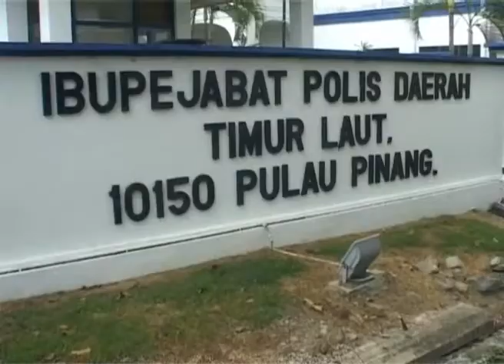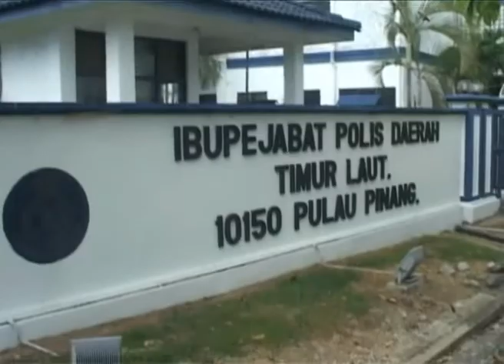Polis digesa siasat tandatangan palsu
Lagi laporan polis dibuat menggesa siasatan dibuat terhadap deklarasi Mahathir - Kit Siang.

Persatuan Anak Muda Pulau Pinang meminta pihak berkuasa menyiasat dakwaan berlaku urusan jual beli maklumat peribadi dan tandatangan palsu dalam deklarasi itu.

Laporan polis dibuat di Ibu Pejabat Polis Daerah Timur Laut di George Town, jam 2.00 petang tadi.

26 Mei lalu, seorang pengatur cara bebas komputer, Azharuddin Othman mengaku terlibat urus niaga jual pangkalan data bagi mendapatkan 1.2 juta tandatangan untuk deklarasi Mahathir-Kit Siang yang akan dipersembahkan kepada Yang di-Pertuan Agong.

Dia mendakwa menyalurkan maklumat itu kepada seorang wanita bernama Syarul Ema Rena Abu Samah atau dikenali sebagai Ratu Naga.

Azharuddin mendakwa wanita itu menawarkan RM5,000 dan memberitahu Tun Dr Mahathir tidak mahu namanya didedahkan.

Bagaimanapun, Azharuddin berkata dia hanya dibayar RM1,000.

Syarul Ema bagaimanapun menafikan dakwaan itu.